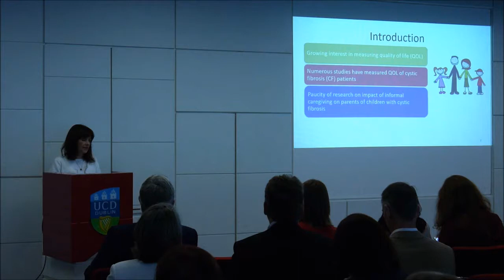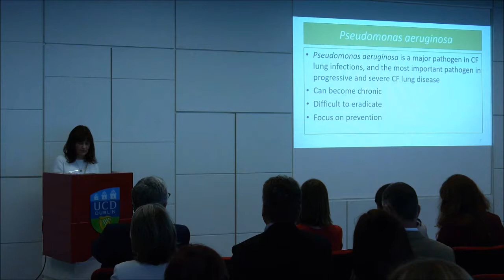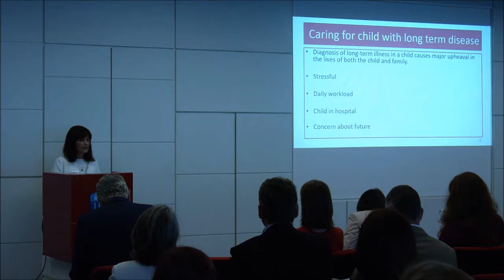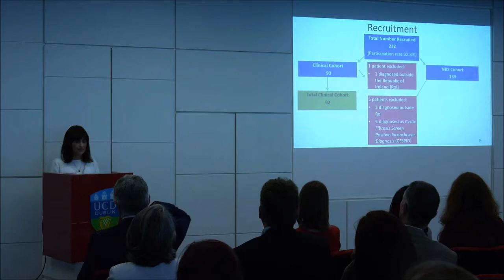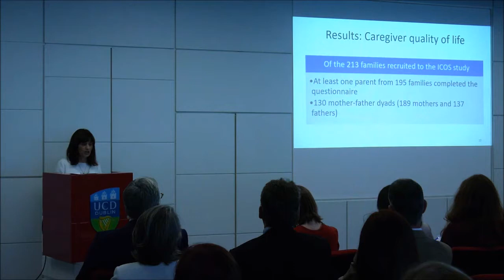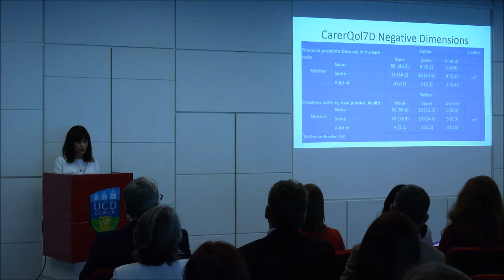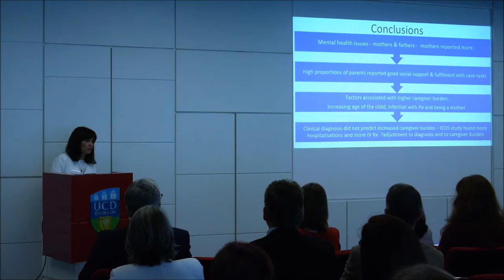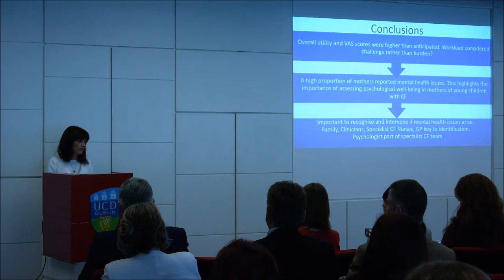Caregiver burden and quality of life of parents of young children with cystic fibrosis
Presented by Prof. Patricia Fitzpatrick (UCD) at the Care Alliance Ireland/UCD joint Family Carer Conference- August 31 2017